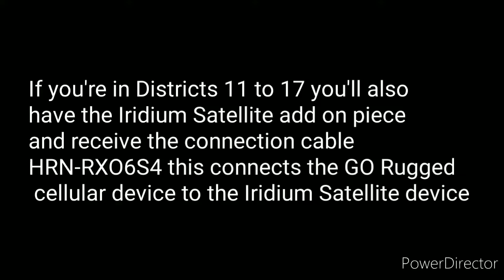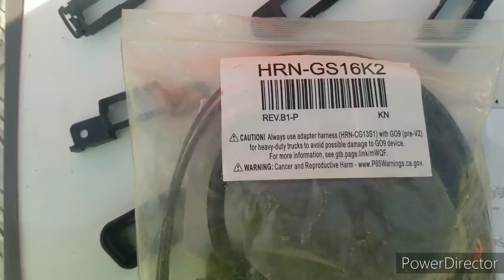Prinoth HUSKY Tier #4 GPS to GO for the OFSC Installation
In this video we will go over the GPS components you may receive and some of the terminology and assembly instructions for the product. Every groom are in the OFSC will receive one of the cellular GO- Rugged Cellular GPS devices ( Black plastic unit with a serial # beginning with “G9” )  and the appropriate cable to provide power from the groomer. Each kit that you will receive will be earmarked for the specific groomer with its groomer code written on the white label on the outside of the cardboard box. Groomers that are in District 11 and above will also receive the Iridium satellite add on ( Silver metal box with black plastic antenna with red 3M 2 way tape & Serial # beginning with “213” )  that connects to the GO- Rugged GPS Cellular device. **Please Make sure to tighten all fittings and all connection points when assembling and installing these products.** For Technical Support or other questions please reach out to us at or you can also email